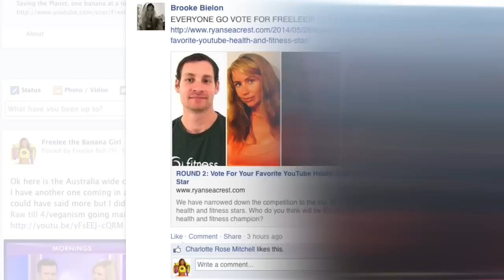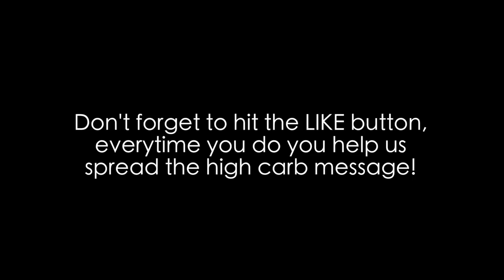Japanese TV appearance + 50 bananas for the day! VLOG #11